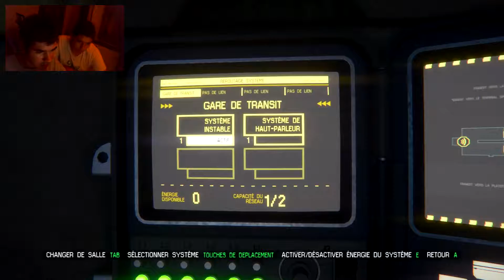[FR] Alien Isolation | épisode N°3 (PC)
Vous pouvez:
- Likez
- Partagez
- Favorisez
Bon visionnage les gens PEACE ^^